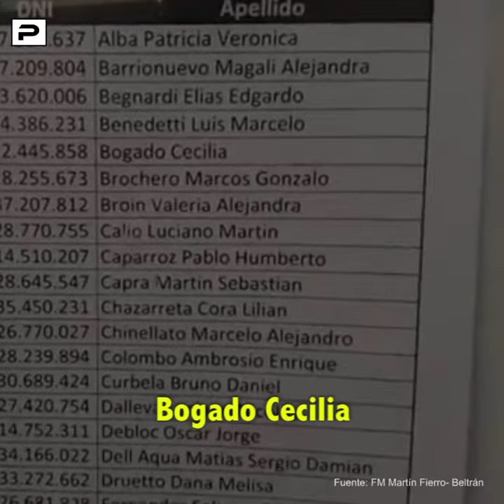OSCAR AGUAD autoriza DESPIDOS a Fabricaciones Militares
Mala noticia sobre el futuro de la Fábrica Militar Argentina por decisión del Gobierno Nacional. La Empresa estatal  despidió trabajadores.